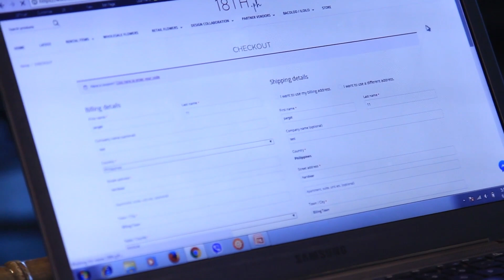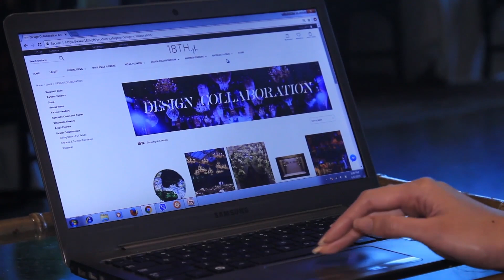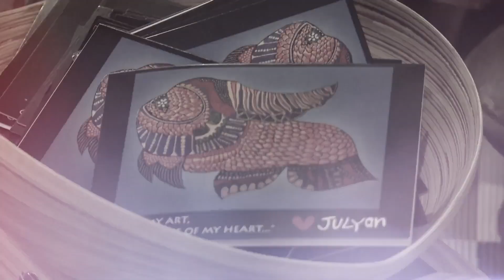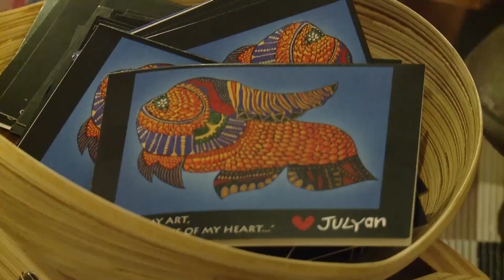Arteautismo Filipino | In The Metro